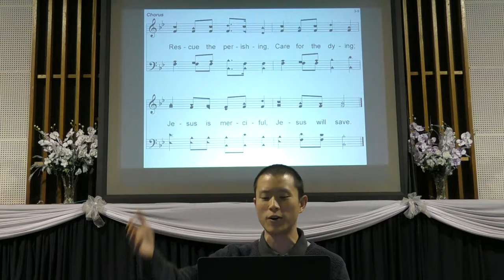Hymn: Rescue the Perishing (14/05/2017)